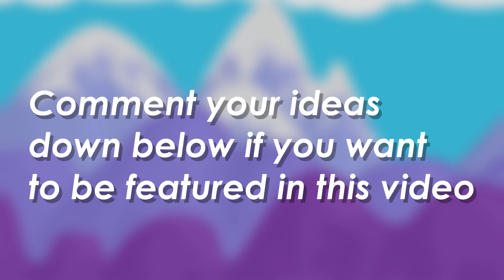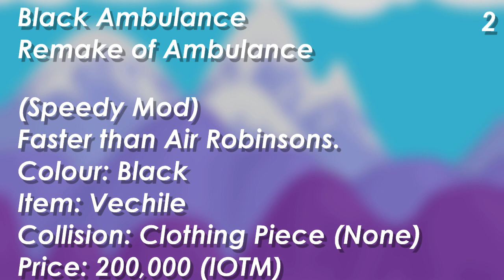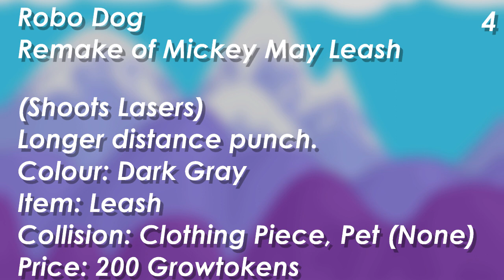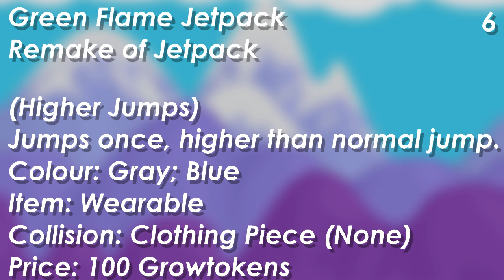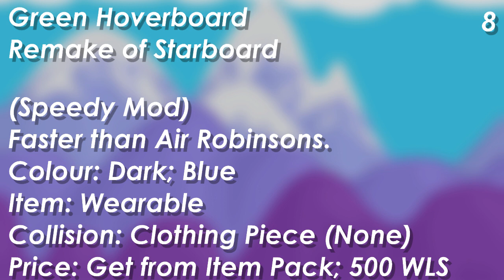Blue Hoverboard | Growtopia 2019 new item suggestions | Cool Item Remakes | CIR | TiigerPro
Ignore these tags:

Growtopia
Growtopia hamumu
Hard gt
Hard
Growtopia mods
Growtopia free
Growtopia free wl
Growtopia hard
Growtopia 125wl
Moderator
Moderators
Growtopia moderator
Growtopia moderators
Growtopia seth
Growtopia jenuine
Growtopia hacker
Growtopia hack
Growtopia wicker10
Growtopia scam
Growtopia scams
Growtopia scammer
Growtopia scammers
Growtopia aimster
Growtopia free items
Growtopia dropgame
Growtopia noob
Growtopia world
Growtopia buying
Growtopias
Growtopia rich
Growtopia how to get rich
Growtopia Worldlock